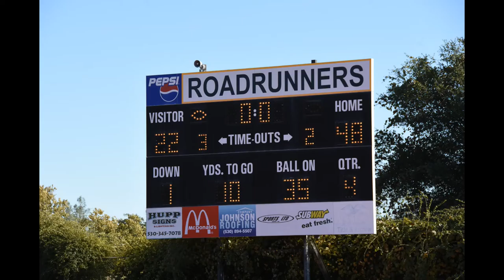Butte College Football Video 2017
Butte College ROADRUNNERS ~ The 2017 Football Video

MUSIC Credit & Copyright goes to the song "The Champ" by Nelly.

Pictures & Video by Ylva Karlsson